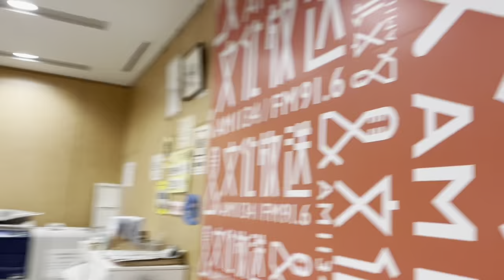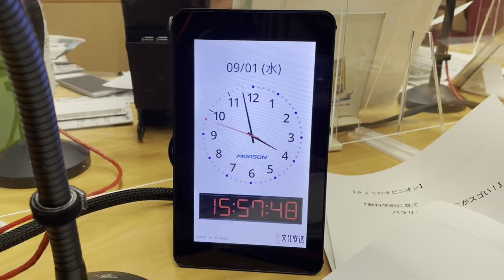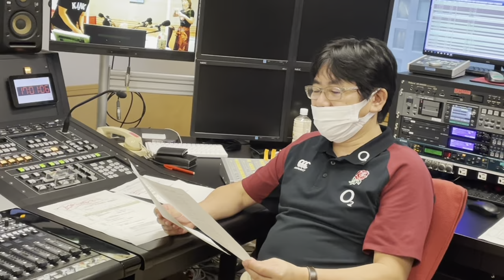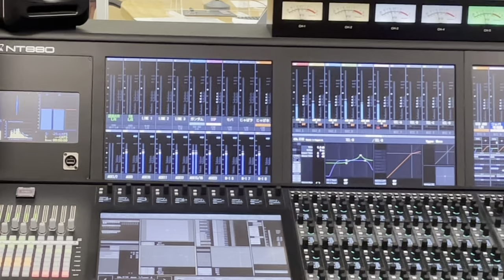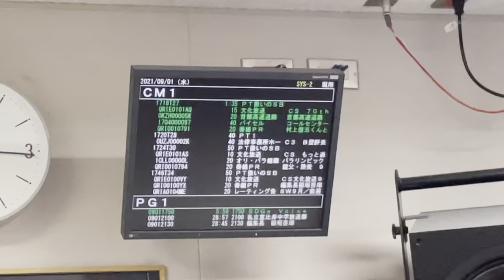のニュースワイドSAKIDORI オフショット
とても楽しい現場です！